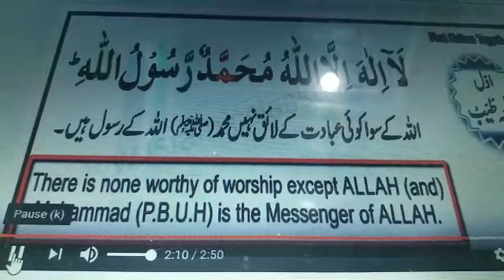1st kalma with Eng and Urdu translations